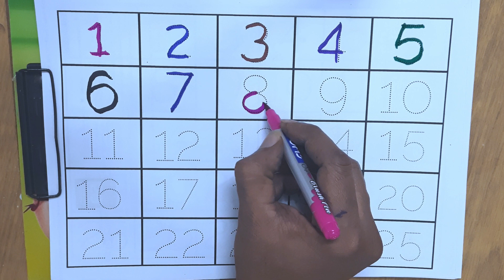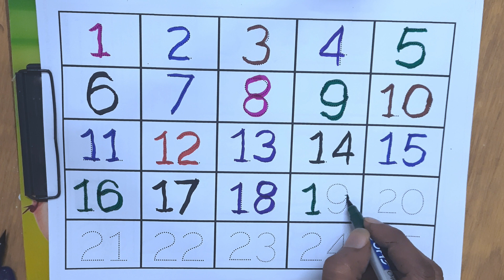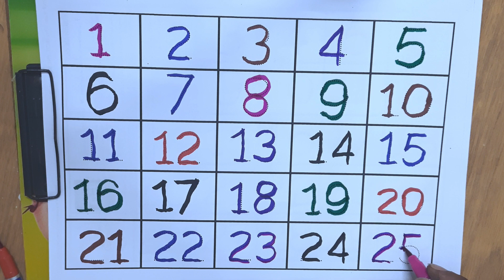123, ginti, 12, one to hundred, counting 12, 123 123, 1 to 100, one two three four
1. 123
2. ginti
3. counting
4. 1234
5. one two hundred
6. one two
7. 1 to 100
8. counting 1 to 100
9. 123 song
10. Ginti
11. 100
12. numbers
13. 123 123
14. one two three
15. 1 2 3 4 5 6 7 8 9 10
16. one two three song
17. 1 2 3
18. Mantu Study Class Channel
19.
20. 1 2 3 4
21. ginti ginti
22. cartoon
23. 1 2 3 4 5
24. one two hundred tak
25. 123 counting
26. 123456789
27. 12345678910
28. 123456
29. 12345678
30. 1 to 10
31. one two hundred counting
32. 1 se 100 tak ginti
33. 2 ka table
34. 123 ginti
35. 12 wala
36. number
37. padhne wala
38. counting counting
39. 1 to 100 counting
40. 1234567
41. ek se sau tak ginti
42. ginti ginti ginti
43. 123 cartoon
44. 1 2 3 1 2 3
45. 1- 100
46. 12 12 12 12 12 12
47. one two three four five
48. 12 ginti
49. one two three four
50. mantu study class
51. number song
52. padhai
53. 123 numbers
54. bacchon ki padhai
55. one two counting
56. o n e one
57. padhai wala
59. ulti ginti
60. cartoon cartoon
61. 100 tak ginti
62. colour name
63. 1234 song
64. 1 to 100 counting song
65. 1 se 100 tak
66. counting 1 to 10
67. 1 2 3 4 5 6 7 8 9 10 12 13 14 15
68. 12 counting
69. one two hundred tak
70. one to hundred numbers
71. 1 to 10 counting
72. so tak ginti
73. 1 to 100 numbers
74. 1 to 50 counting
75. numbers 1 to 100
76. 123 english
78. 12 hundred
79. number song 1-100
80. 1 se lekar 100 tak ginti
81. ginti wala
82. 1 se lekar hundred tak counting
83. ginti pahada
84. 123 video
85. one two hundred one two hundred

counting,
1 to 100 counting,
ginti,
counting 1 to 100,
1 se 100 tak ginti,
1 to 100 counting in hindi,
counting song,
1 to 100 counting in english,
learn to counting 1 to 100,
counting numbers,
ginti in hindi,
counting 1to100,
100 tak ginti,
1 se 20 tak counting,
counting in punjabi,
punjabi counting,
1 to 100 counting song,